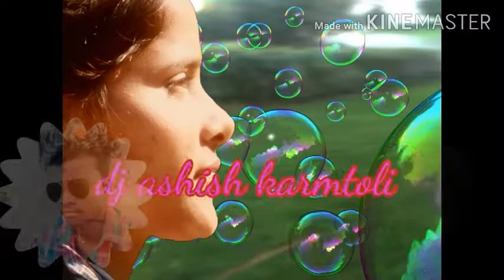Male ka Blue Dart Courier Agra